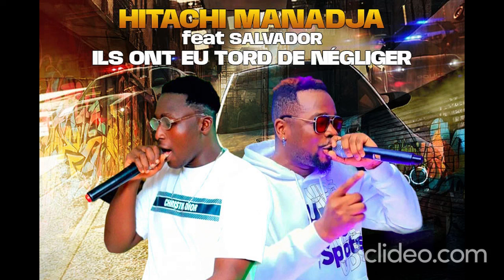HITACHI MANADJA FEAT SALVADOR - ILS ONT EU TORD DE NÉGLIGER